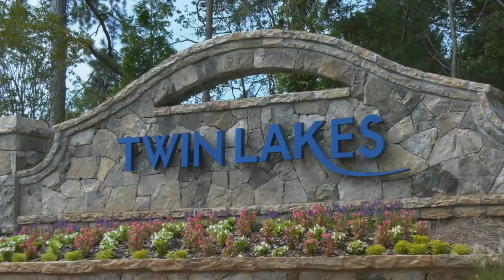Cresswind Georgia At Twin Lakes - Kolter Homes